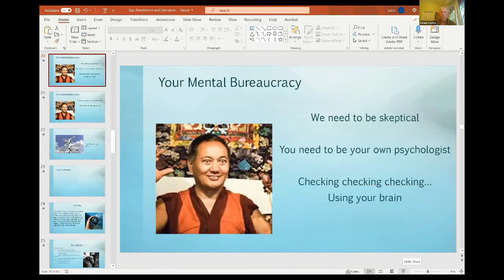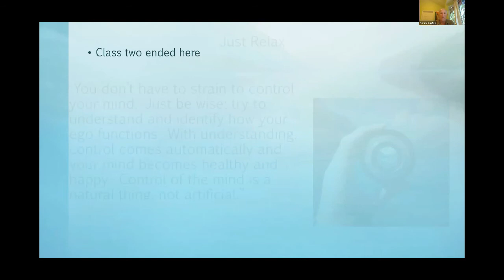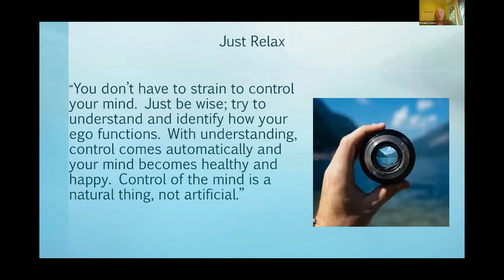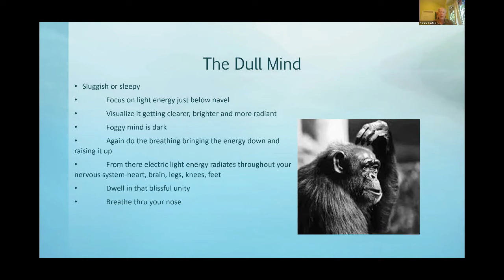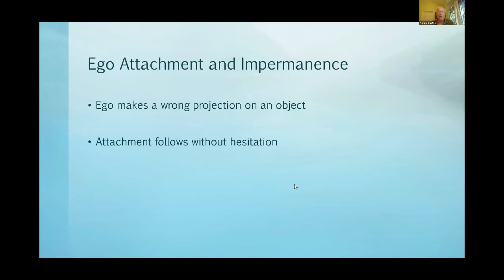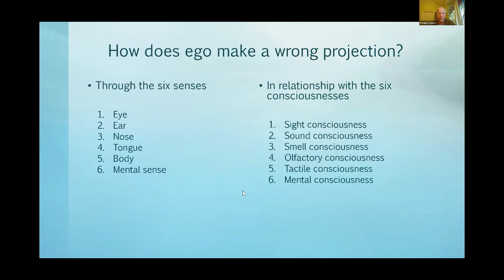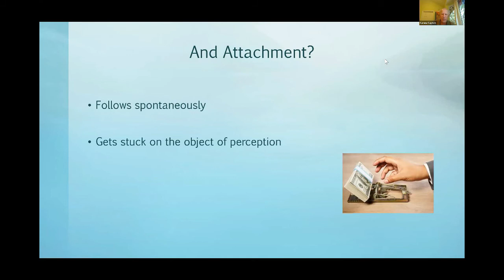Ego, Attachment, and Liberation - Karuna Cayton (Session 3)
In this course we will use teachings of Lama Yeshe, the founder with Lama Zopa Rinpoche of FPMT, which were given as a five-day meditation retreat and have been published in the book, Ego, Attachment, and Liberation. We will explore Lama’s instructions for working skillfully to subdue the uncontrolled states of mind such as attachment, anger and low self-esteem that cause us to suffer and motivate harmful actions. We will come to see how a constricted sense of ego-identity is at the root of our problems and learn how to give our ego the “wisdom-eye” and connect with our innate potential for joy and wellbeing.